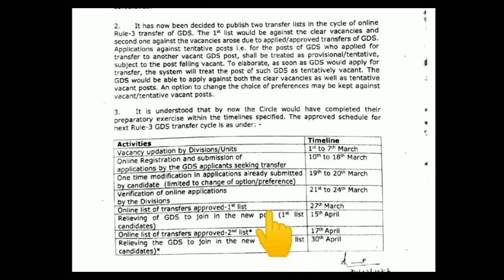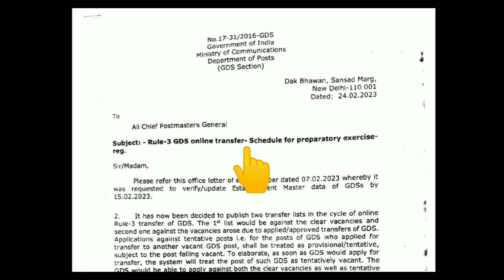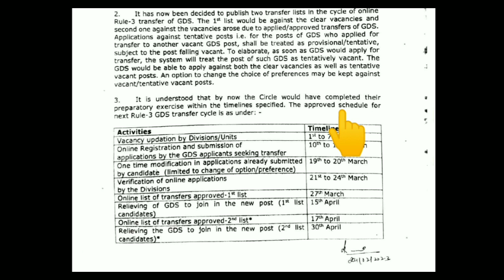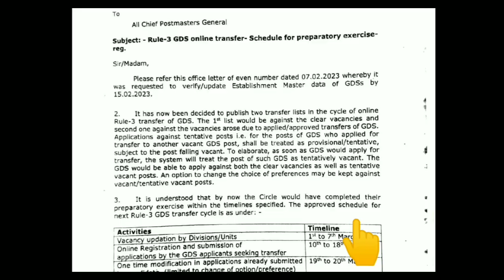gdsrule3transfer 2nd list date | Nearest Post Office में Transfer मिलेगा | फिर एकबार मौका मिलेगा